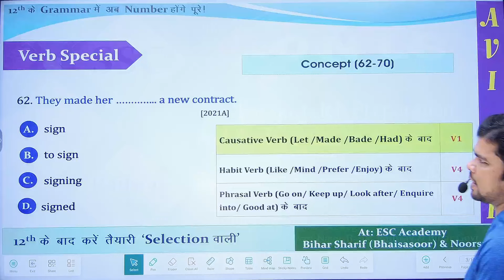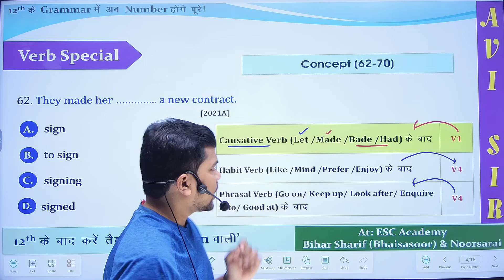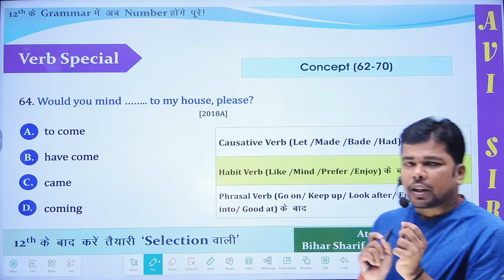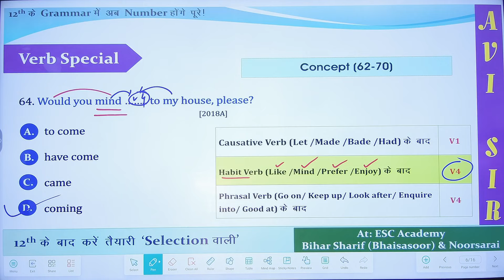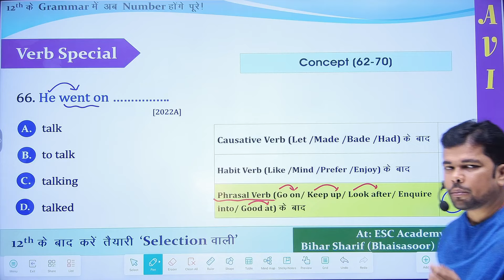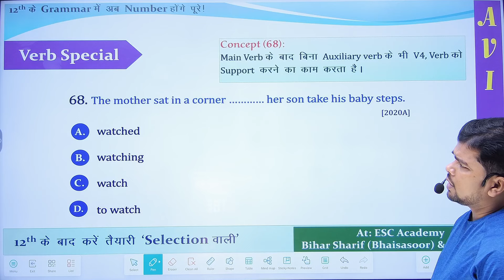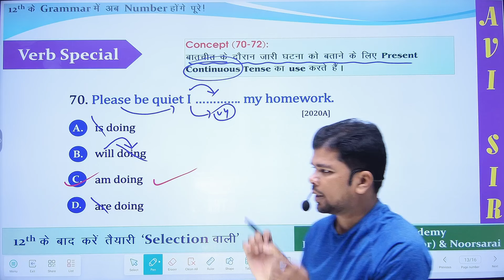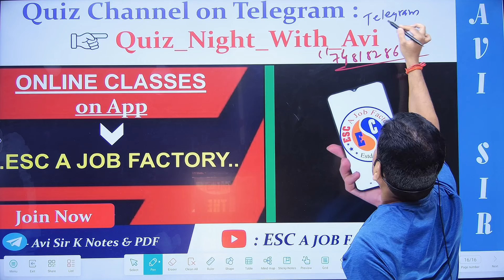VERB Special Concepts| 12th ENGLISH GRAMMAR | ENGLISH FOR CLASS 12 | BIHAR BOARD EXAM 2025 | AVI SIR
verb
verbalase
verbatim
verbalase roxanne wolf
verbatim mother mother
verbolten busch gardens
verbalase hazbin hotel
verbalase beatbox
verbal warzone
verb to be
verb song
verb form
verb forms in english v1 v2 v3
verb rap
verb schoolhouse rock
verb tenses
verb vs swamp
verb agreement in english grammar
verb adverb adjective noun pronoun
verb agreement
verb and adverb
verb avoir
verb alert
verb and noun
verb anglais
verb avoir song
verb adjective adverb and noun
a verb is a word it's an action word rap
a verbal equinox
a verb vs hitman
a verb vs swamp
a verb vs
a verb hitman holla
a verb is an action word song
a verb vs award
a verb battle rapper,
a verb vs goodz,
verb by rani mam,
verb by neetu singh
verb by dear sir
verb by tarun grover
verb brain break
verb by neetu singh volume 1
verb by nimisha bansal
verb be song
verb bangla meaning
verb book
b verb forms
b verb forms v1 v2 v3
b verb sentence
b verbs sinhala
b verbs grade 3
be verb song
be verb forms v1 v2 v3 v4 v5
verb class
verb classification
verb conjugation
verb conjugation spanish song
verb curly hair product
verb commercial 2002
verb curl cream
verb conjugation english
causative verb
class 10 subject verb agreement
class 9 subject verb agreement
class 9 subject verb concord
chart of verb
can modal verb
class 8 verb
class 10 verb
verb dance
verb do
verb dear sir
verb dictionary form
verb dry shampoo
verb dry shampoo powder
verb dry texture spray
verb dance song
verb dandruff shampoo
verb english grammar
verb english
verb english moja
verb examples
verb etre song
verb er v1 v2 v3
verb etre song in french
english grammar verb
english verb forms v1 v2 v3 v4
english subject verb agreement
english noun pronoun adjective adverb verb
english mein verb
verb from
verb foaming gel
verb for grade 1
verb forms myanmar
f verb form
finite verb
forms of verb v1 v2 v3 v4 v5
french verb
forms of verb v1 v2 v3
forms of verb 50
forms of verb 100
forms of verb 20
verb hair products
verb hair products review
verb it's what you do commercial
verb is a word it's an action word song
verb infinitive
verb in english grammar
verb it's what you do
verb irregular
jump verb forms v1 v2 v3
japanese language verb forms in nepali
verb ki definition
verb ki form
verb ki 1 2 3 form list
verb kindergarten
verb kindergarten song
verb ki english
verb kind
verb list
verb list in english
verb list with bangla meaning
verb leave in conditioner
verb lesson
verb learning videos
verb lux
verb learning
verb like
verb lesson plan
verb meaning
verb moods
verb moods in english
verb modal
modal verb
main verb and auxiliary verb
modal verb use in english
modal auxiliary verb
modal auxiliary verb এর ব্যবহার
modal verb by dear sir
main verb v1 v2 v3 v4
my feelings kulud ft. verb
modal verb can
modal verb song
verb noun adjective adverb
verb noun
verb noun adjective
verb neetu singh
verb noun adjective استاذ ناصري
verb questions for ssc cgl
verb quiz for grade 2
verb question ssc
verb question practice ssc
verb questions for bank exams
verb quiz for grade 4
q verb forms
quasi passive verb
question tag without helping verb
questions on subject verb agreement
question verb to be
quiz verb to be
question tag helping verb
quiz on subject verb agreement
verb regular english
verb rani mam
verb responds to hitman
verb regular verb
r verb forms
verb song for kids
s verb agreement
subject verb agreement class 10
subject verb concord class 9
subject verb agreement by rani ma
swamp vs aye verb
verb that's what's happening schoolhouse rock
verb tenses in english
verb to be song
verb tenses for kids
verb to be in english for beginners
verb to do in english
verb tenses grade 3
the verb english grammar
tenses of verb
to infinitive verb
the form of verb
the phrasal verb
verb use in english grammar
verb unholy
verb usage in english
verb used in spoken english
verb used to
verb use in english
u verb forms
use of verb
underline the verb
use of modal auxiliary verb
verb was and were
verb will
verb want in english
w verbs
w verb forms
what is subject verb agreement,
what is phrasal verb
what is auxiliary verb
what is modal verb
what is a verb song
what is action verb
verb x untouchable
verb airforce x group
aye verb excel
verb vs professor x
class x verb
x verbs,
x verbs v1 v2 v3
x verb forms
x factor vs aye verb
x se verb
x y z verb
x ka verb
verb zero to hero
zero to hero verb forms
right form of the verb class 09
right form of the verb class 07
right form of the verb class 08
phrasal verb preposition of part 01
verb 40
causative verbs sentences
causative verb rani mam
causative verb rules
causative verbs quiz